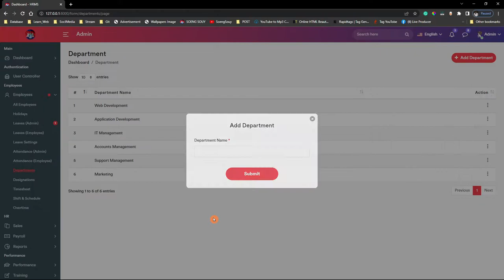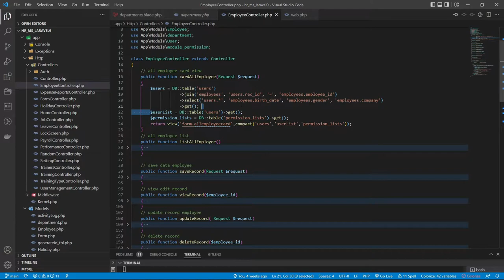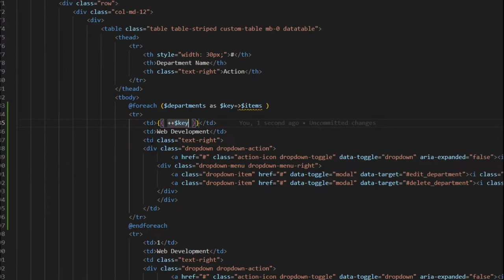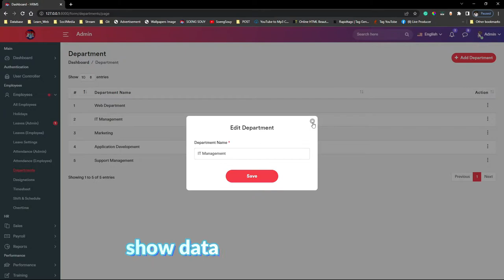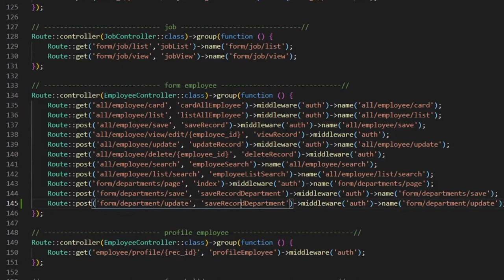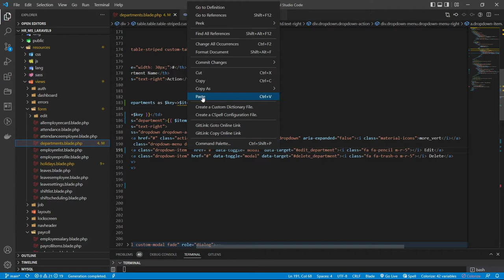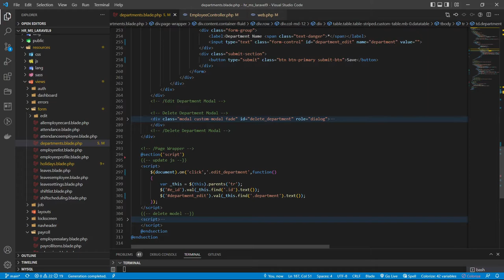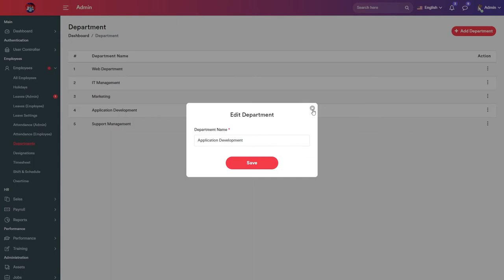Show data on table and display on model for edit | HR Laravel 9 Department